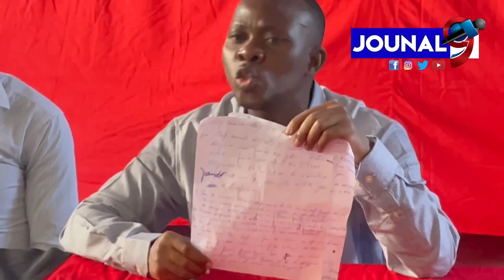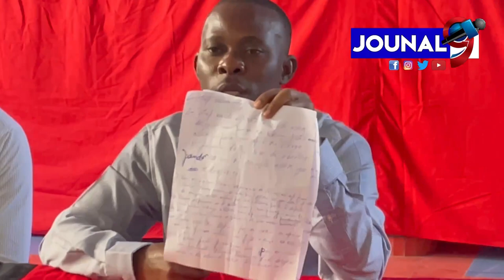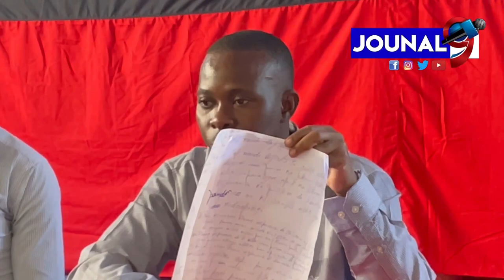Tande koze , Shelson Sanon Anvayi Pierre Esperence .Jwèt pou DCPJ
Jouna9#HaitianNews# LiveJounal#LiveNews